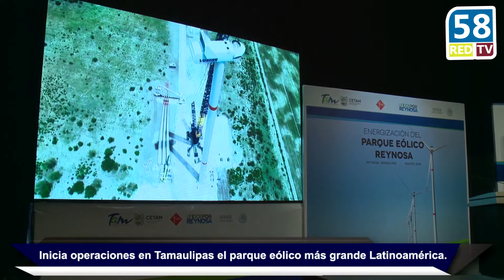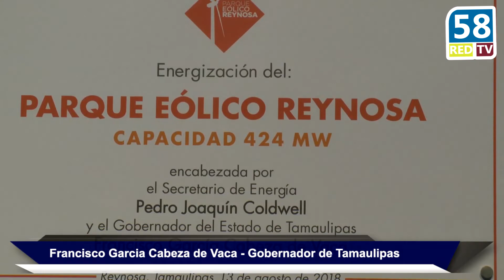Inicia operaciones en Tamaulipas el parque eólico más grande de México y Latinoamérica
Somos la organización periodística de mayor credibilidad en Tamaulipas. Encontrarás Noticias Importantes y Relevantes de México y El Mundo.